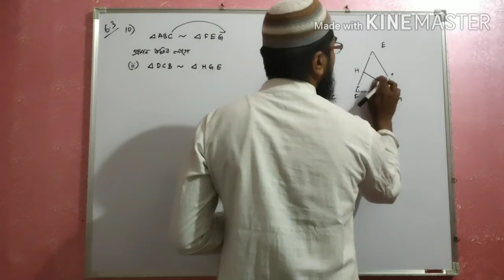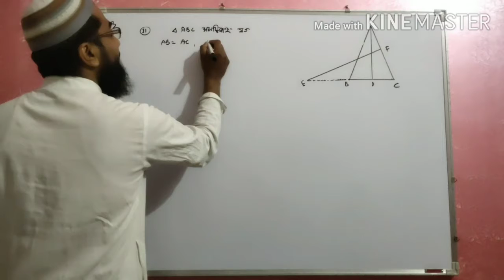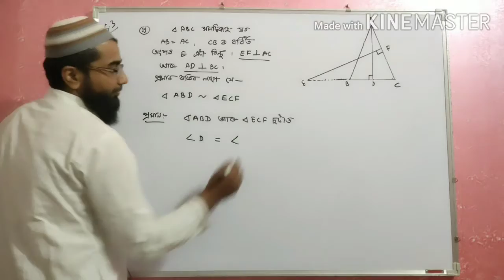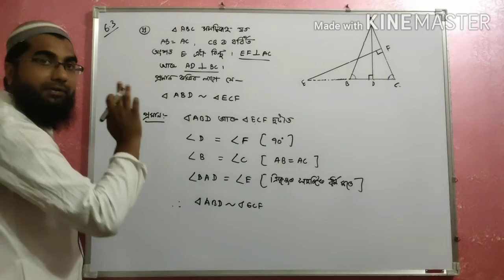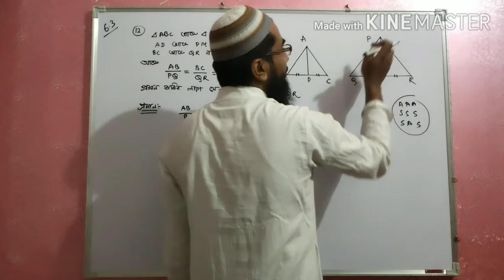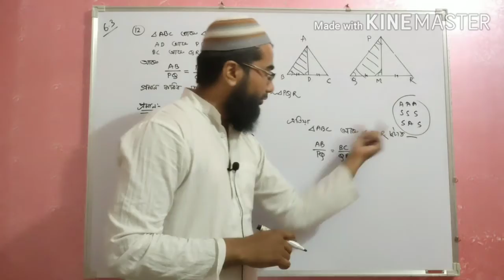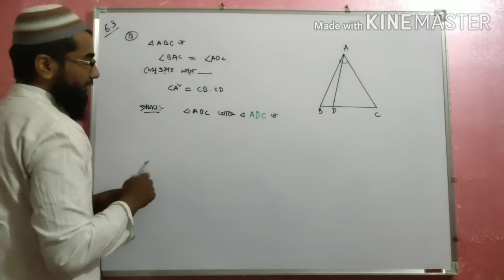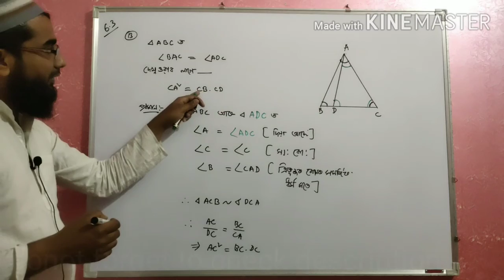Triangles part 11